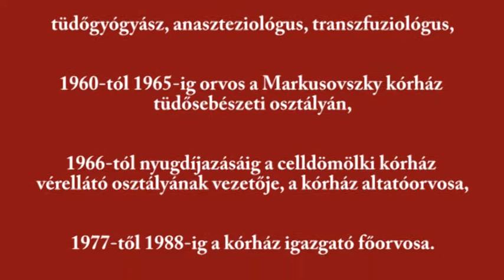TV CELL Dr Marosfalvi Ferenc Celli Portrék